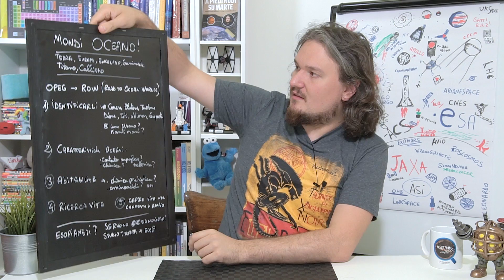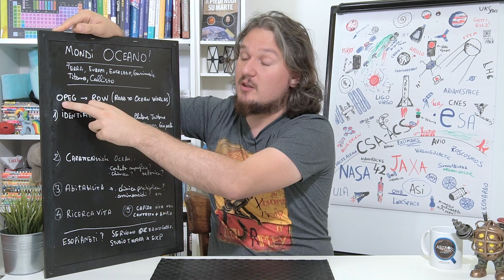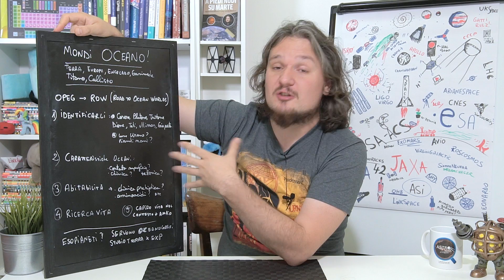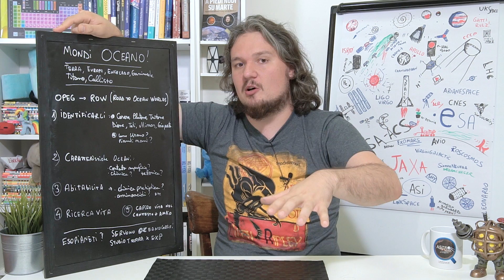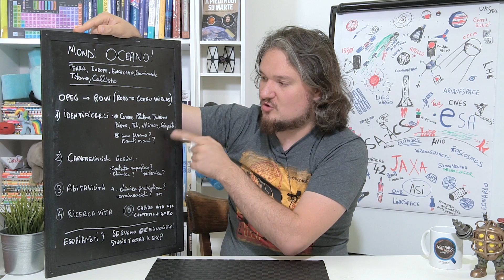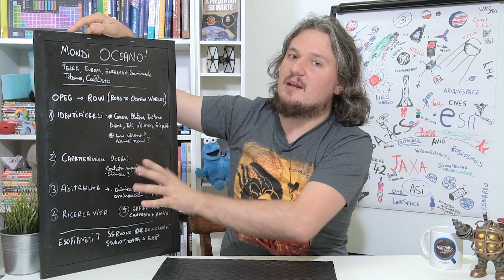Piani per esplorare i mondi oceanici del Sistema Solare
Dalla luna Encelado intorno a Saturno ad Europa intorno a Giove, Tritone intorno a Nettuno e persino Plutone, il sistema solare è pieno di mondi dominati da oceani di acqua, come quello su cui stiamo vivendo. In questo parliamo dei piani della NASA per esplorare questi mondi nei prossimi decenni.

EHI! Se ti interessa l'astronomia, ho scritto un libro sull'esplorazione del sistema solare, e sulle cose più incredibili e belle che abbiamo mai scoperto su ognuno dei pianeti.

si chiama

"A Piedi Nudi su Marte"